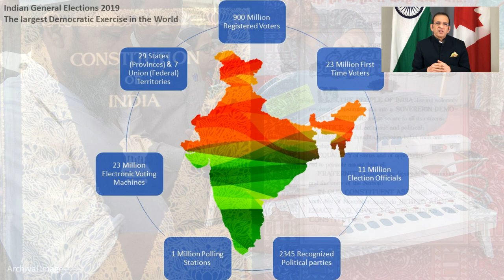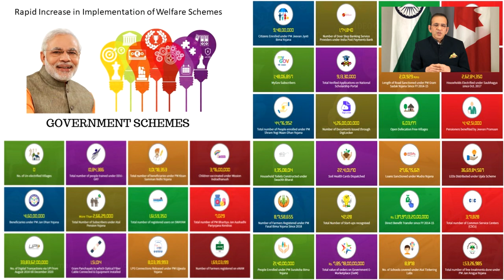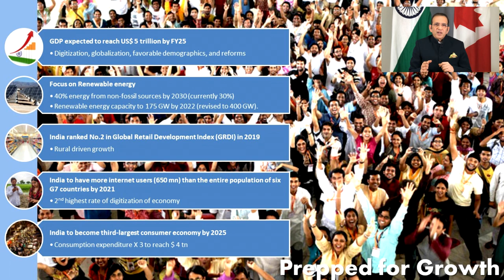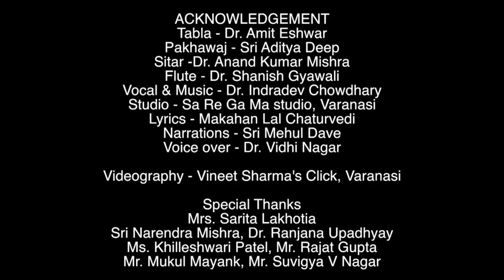Celebration of 72nd Republic Day by High Commission of India, Ottawa